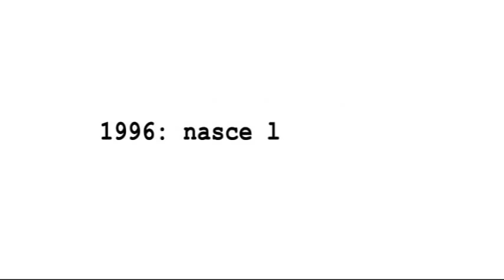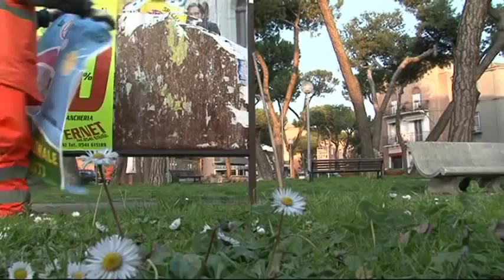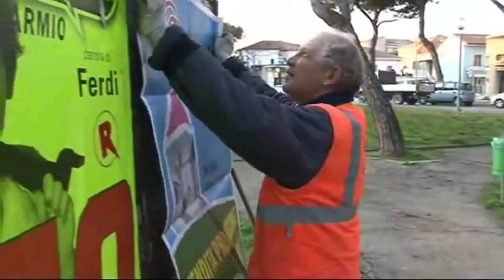15 anni di volti e storie di cooperazione sociale a Rimini - capitolo 1 prima parte